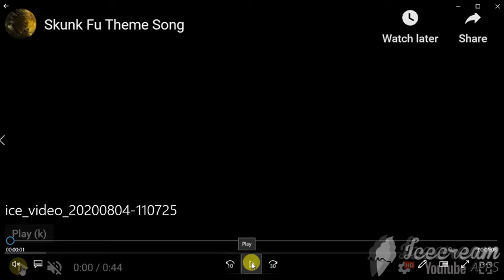Go Jetters Theme Song Kirstyjo88 Style